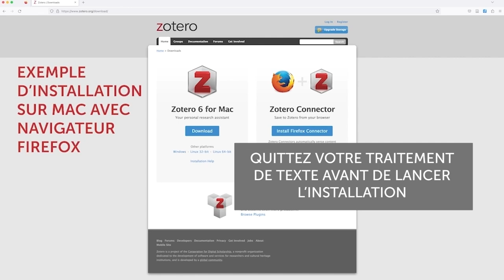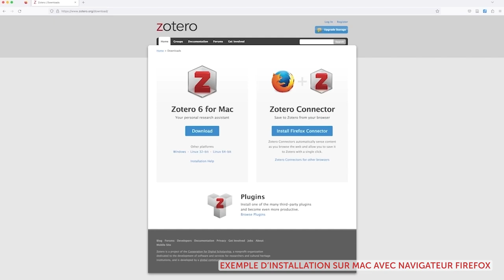1 - Zotero - Présentation et installation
Zotero
Gérer ses références Bibliographiques
1 - Présentation et installation de zotero

Canal U
Plus de 300 chaines et 25000 heures de programmes sur la science en libre accès pour explorer, comprendre et partager !

Tutoriel Urfist Méditerranée - 2023